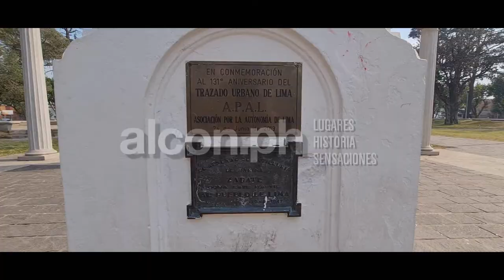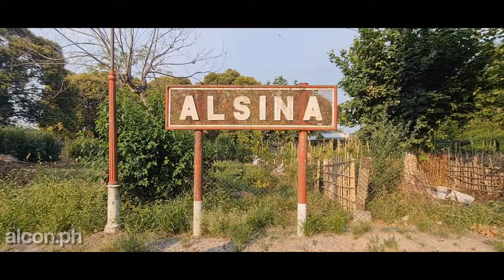Visitamos la estación de ALSINA y vimos pasar al ROSARINO - Prov. de Bs.As.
Hola, como están todos!, soy alcon.ph y en este video te muestro la estación Alsina y al tren Rosarino pasar y parte del pueblo de Lima, perteneciente al partido de Zarate, en la provincia de Bs.As.